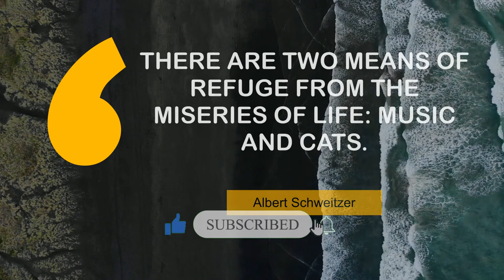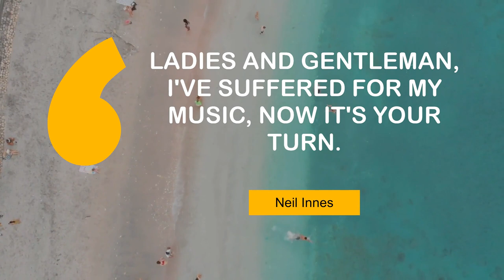Superb Quotes on Music | @MyMotivationMantra | Daily Motivation Dose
Famous quotes on Music | Your Daily Motivational Mantra

00:00 Music - it's motivational and just makes you relax. - Taika Waititi
00:25 Without music, life is a journey through a desert. - Pat Conroy
00:42 There are two means of refuge from the miseries of life: music and cats. - Albert Schweitzer
00:59 Ladies and gentleman, I've suffered for my music, now it's your turn. - Neil Innes

1 - Man Swimming Near a Coral Reef
2 - Golden dunes
3 - Muriwai Beach in New Zealand
4 - Beach in Bali